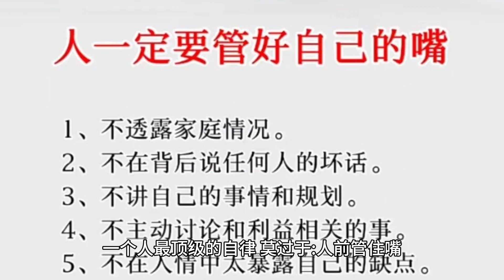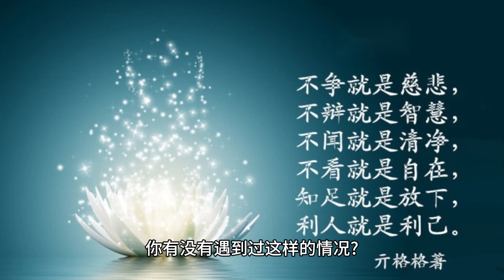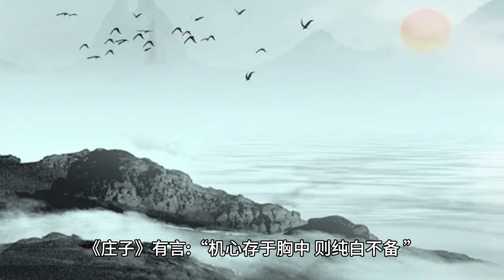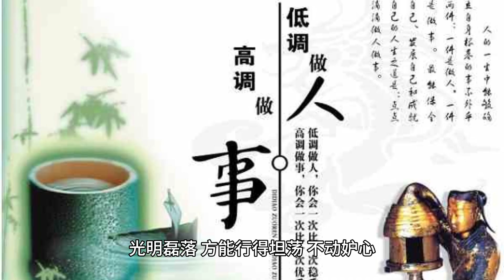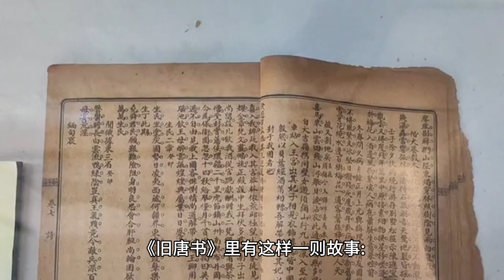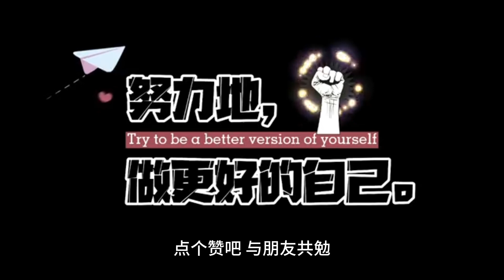最高级的自律：人前守嘴，人后守心。真正厉害的人，时刻都有克制自己的能力。在言语上克制自己，说话有分寸，方能与人相处和睦；在内心有所敬畏，做事守底线，人生才不会偏轨。往后余生，愿我们都能约束自身，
最高级的自律：人前守嘴，人后守心。真正厉害的人，时刻都有克制自己的能力。在言语上克制自己，说话有分寸，方能与人相处和睦；在内心有所敬畏，做事守底线，人生才不会偏轨。往后余生，愿我们都能约束自身，如此，才能远离是非烦扰，活出自在舒心。